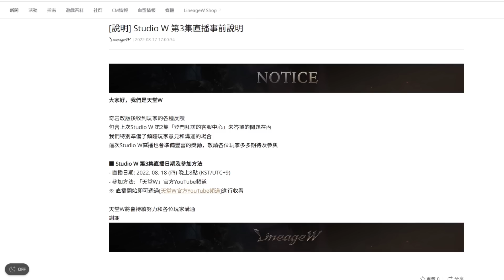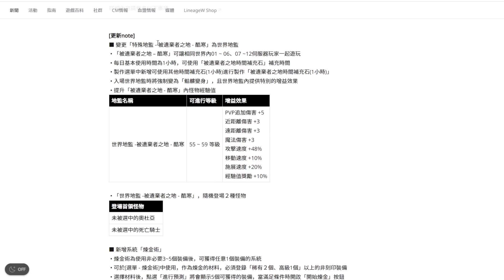《天堂W》明天官方又大放送！煉金術實測！！今天更新的重點～【三叔公】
《天堂W》情報攻略
明天官方又大放送！煉金術實測！！今天更新的重點～
覺得我很非很可憐的話QQ，也歡迎斗內贊助！
《天堂W》改版完必做的事！通行證地監太扯了！！直上白金！衝徽章、拿保底！【三叔公】

《天堂W》4個奇岩隱藏支線！*要看留言*！大量經驗+2張肥肥貼圖～週五禮包CP值分析！